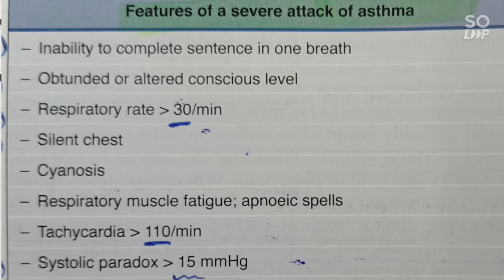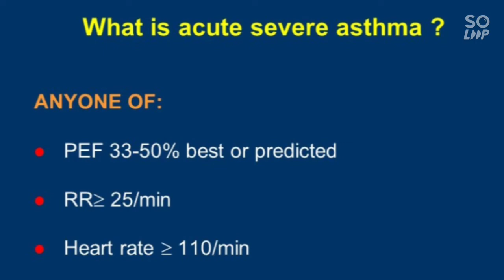ChestSpecialist_patna // Severe Asthma // अस्थमा मरीज को कब भर्ती करे //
Severe Asthma // अस्थमा के मरीज को कब भर्ती करे // Chest Specialist in patna // Dr Sanjay kumar